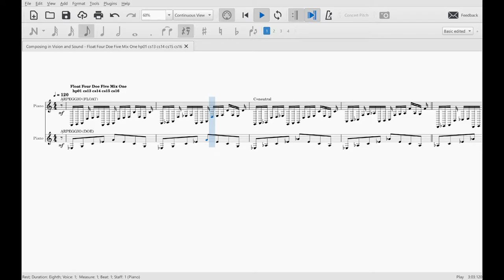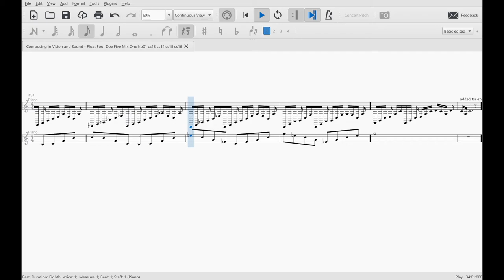Float Four Doe Five ANIMATED SCORE